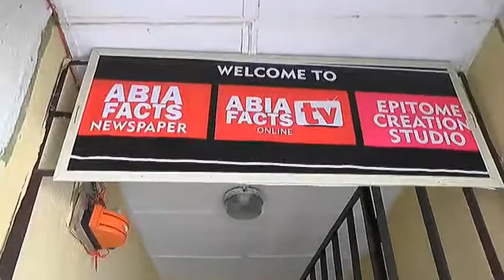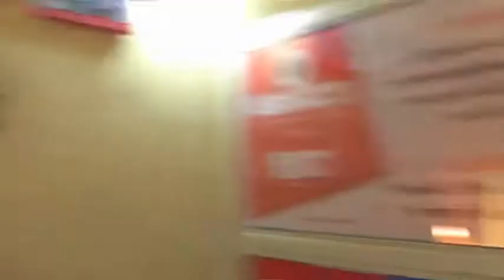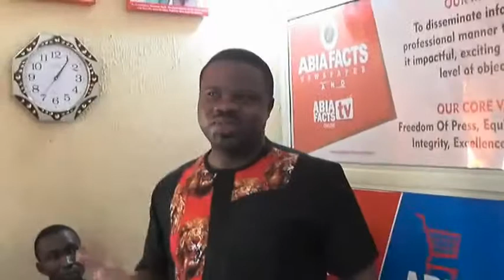COMMISSIONING OF ABIA FACTS CORPORATE OFFICE